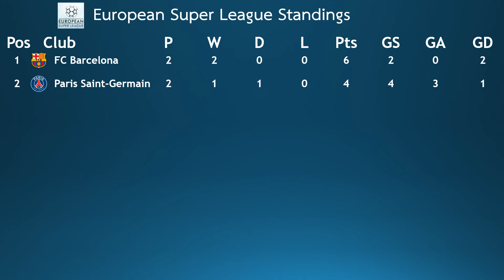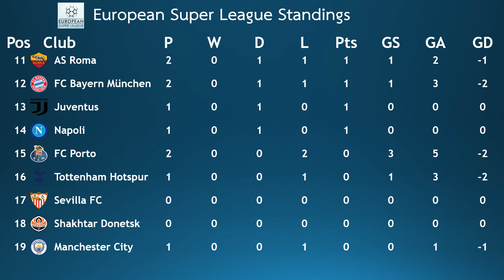FC Porto vs Paris Saint-Germain l European Super League l (Match14) l FIFA 22 predicts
FC Porto and Paris Saint-Germain clash in Match 14 at Estadio Do Dragao in this European Super League match up. Watch along as we take you through this journey of a European Super League simulation on FIFA 22

FC PortoParis Saint-Germainfifa22